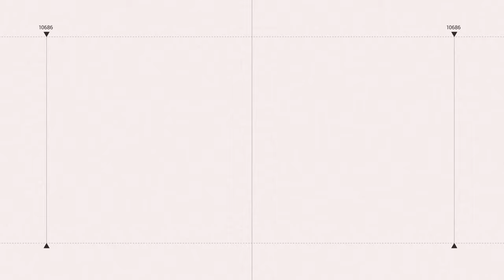跨性別女神約10年前大學男室友 穿超辣上車撒嬌 他凍未條羞到語塞｜三立娛樂星聞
@AllieAllie  授權